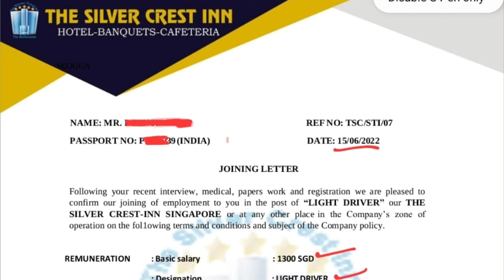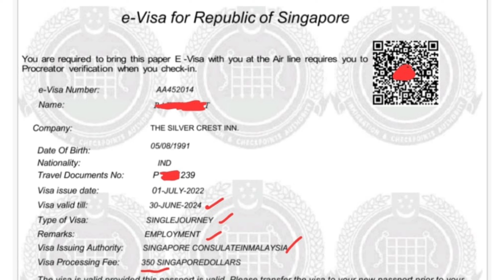Driver Job Salary $1300 in Singapore Company. singapore work visa for indians.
Driver Job Salary $1300 in Singapore Company.
How much is a driver paid in Singapore
Which country is best for driving job
What is the highest paying driver